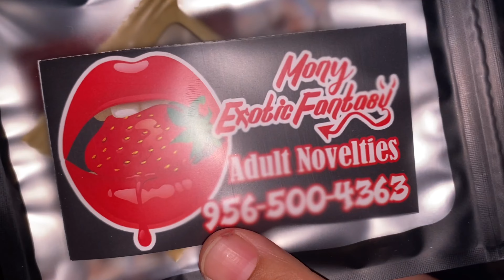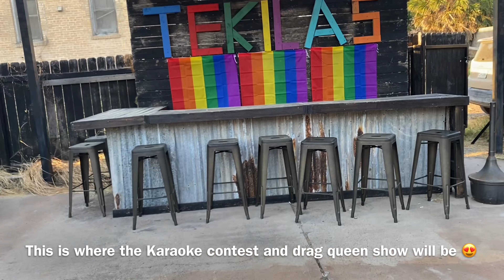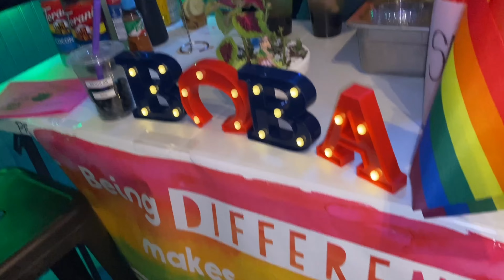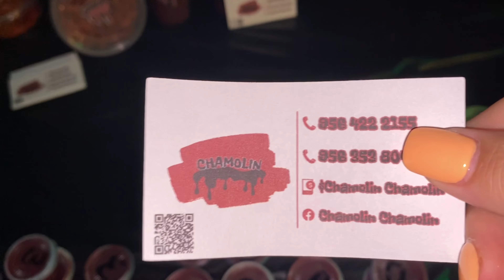Pride Fest 2023